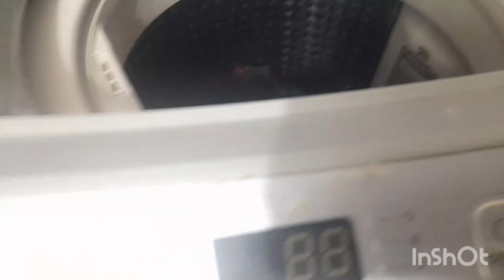मेरी तो दिवाली की साफ-सफाई होने लगी ||😁 Deep cleaning ho gai meri kitchen ki || vlog -1 || 2022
thanks